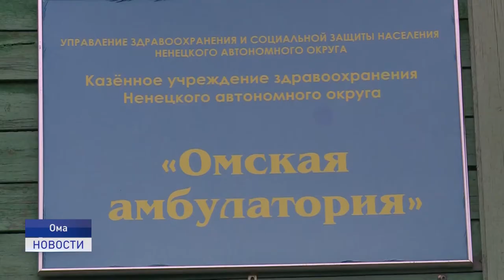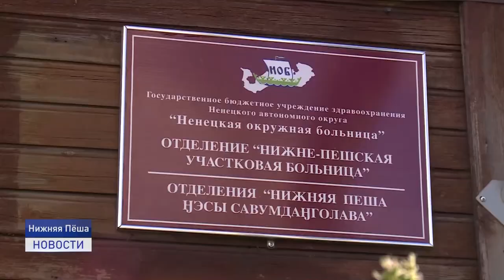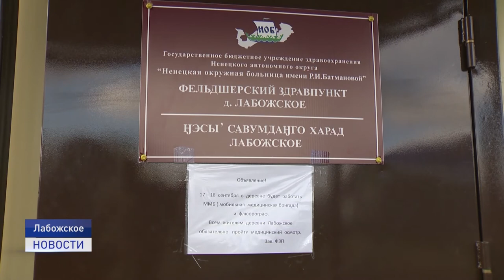О ЗАБОЛЕВАЕМОСТИ НА СЕЛЕ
Эпидемиологическая обстановка в Ненецком округе остается неблагоприятной. Коронавирус не сдает своих позиций. Ежедневно в статистику попадает от 10 до 16 заболевших. В регионе показатель на 100 тысяч человек составляет 31,6 процента, при этом по России в он в среднем держится на отметке 21 процент. Как борются с инфекцией на селе - расскажет Ольги Руссул.